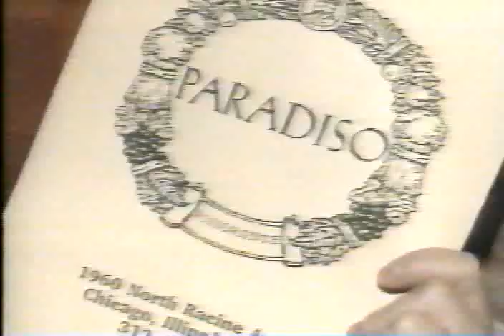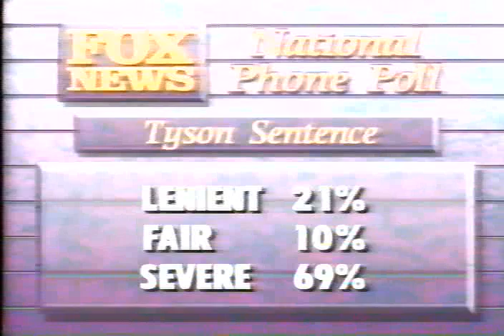Taylor Miller "The New 9:30" WFLD TV Chicago interview 1992 Part 2